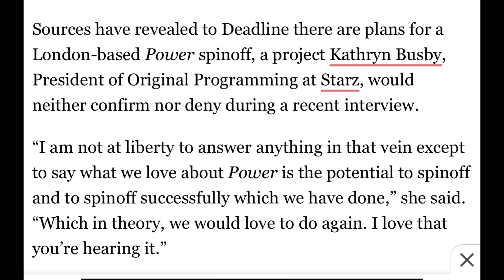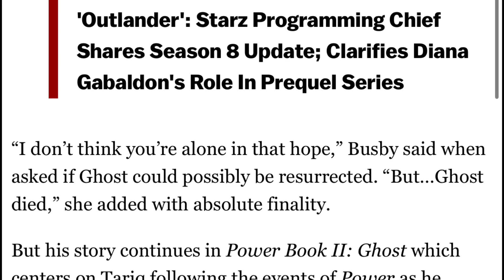POWER LONDON SPINOFF RUMORS!!! GHOST RESURRECTED?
POWER UNIVERSE